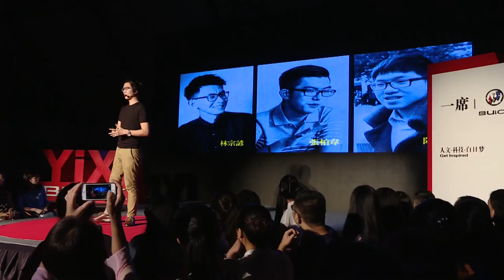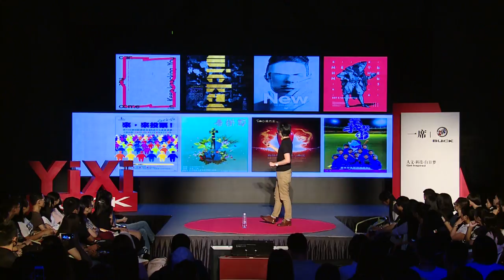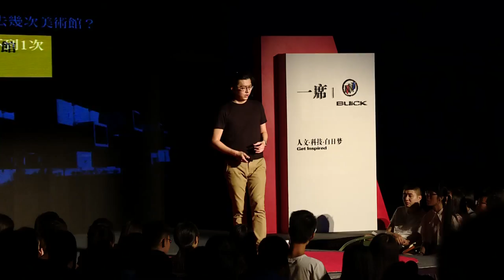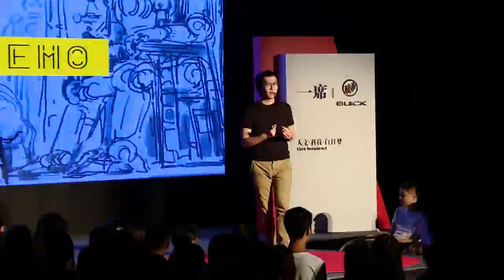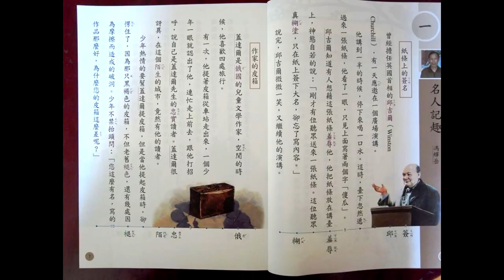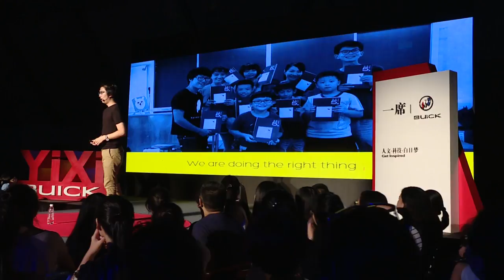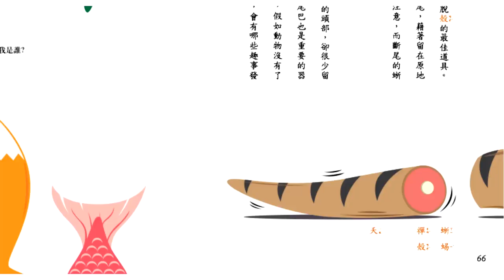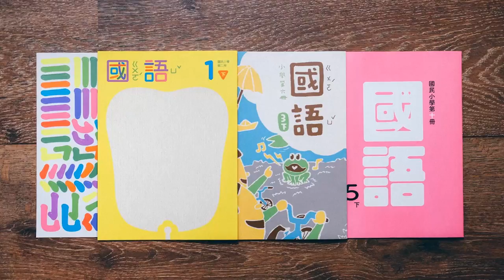【一席】張柏韋：做一本好看的教科書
由於不能忍受教科書的醜陋，一群剛畢業的台灣理工男組建了「美感細胞團隊」，主要核心成員為陳慕天、林宗諺及張柏韋，分別畢業自交大的機械工程、電機工程及人文社會系。團隊邀請了14位設計師與插畫家，重新設計了台灣小學國語教科書的內容，使得課本得以改頭換面，煥發生機，成爲全臺灣第一本為美而生的課本。